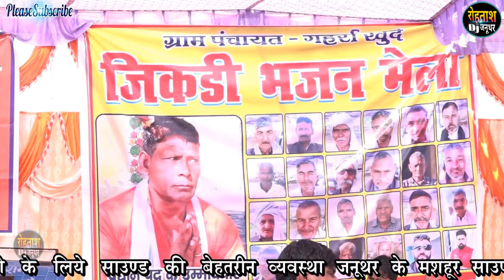हीरा नगला जिकडी भजन // भूपेन्द्र ने ऎसी जिकडी गाई पब्लिक की तालिया नही रुकी Nagla Heera Singh jikdi